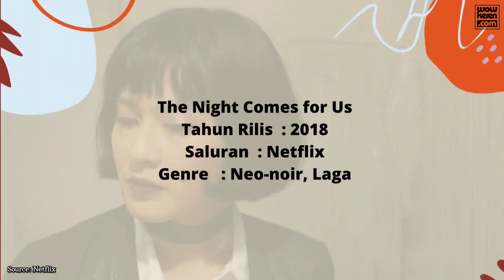Rekomendasi | 12 Film Terbaik Dian Sastro Dalam Berbagai Genre, Tiap Adegan Bikin Baper!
Nama Dian Sastro di blantika hiburan Indonesia sudah nggak bisa dipandang sebelah mata. Mengawali kariernya sebagai model, Dian memenangkan ajang Gadis Sampul 1996. Ia kemudian melebarkan karier sebagai aktris pada tahun 2000. Soal akting, Dian pun banyak memborong penghargaan nasional dan internasional. Pasalnya, pemilik nama lengkap Diandra Paramitha Sastrowardoyo ini telah membintangi berbagai genre film dengan plot yang bikin kaget. So, penasaran film apa saja yang dibintangi oleh Dian?